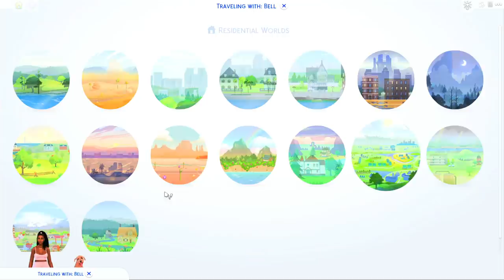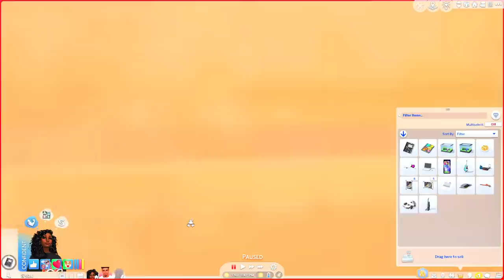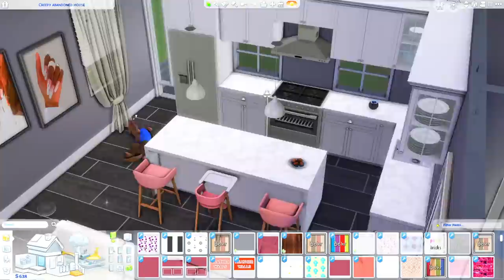My Study DATE / Boyfriend? 👀✨ | Runaway Teen Pregnancy Challenge #14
(They have a Machinina series going on!)